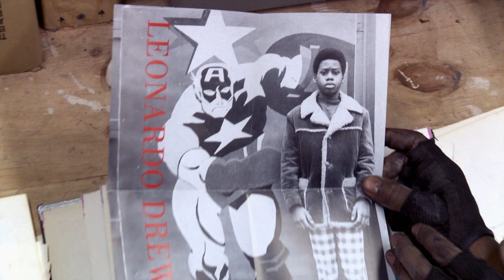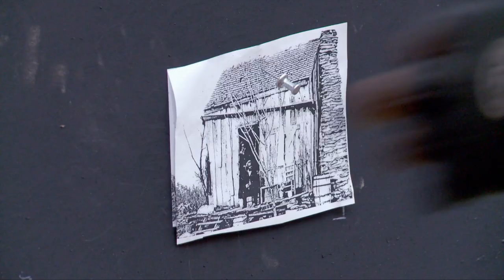Leonardo Drew in "Investigation" - Season 7 - "Art in the Twenty-First Century" | Art21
Art21 proudly presents an artist segment, featuring Leonardo Drew, from the "Investigation" episode in the seventh season of the "Art in the Twenty-First Century" series.

"Investigation" premiered in October 2014 on PBS.

Leonardo Drew, whose art career began as a child in inner city Bridgeport, Connecticut, transforms new materials—through processes of decay, oxidization, and exposure to weather—in his sculptures. Never content with work that comes easily, Drew reaches daily beyond his comfort zone, charting a course of experimentation with his materials and processes and letting the work find its own way.

TRANSLATIONS
Translated subtitles are generously contributed by our volunteer translation community. Visit our translation team at Amara for the full list of contributors

CREDITS | Series Created By: Susan Dowling & Susan Sollins. Executive Producer & Curator: Susan Sollins. Series Producer: Eve Moros Ortega. Associate Curator: Wesley Miller. Director of Production: Nick Ravich. Field Producer: Ian Forster. Editor: Lizzie Donahue. Director of Photography: Joel Shapiro. Additional Photography: David Howe, Nicholas Lindner, John Marton, Michael Miles, Rafael Salazar, Miguel Sanchez-Martin, Ian Serfontein, & Andrew David Watson. Sound: Tom Bergin, Eric Diebner, Richard Gin, Agnès Jammal, Judy Karp, Jodi Levine, Mark Mandler, Andy Paddon, Mauricio Rodriguez, & John Zecca. Assistant Camera: Alejandro Munoz.

Art Direction & Design: Open, New York. Online Editor: Don Wyllie. Composer: Peter Foley. Voiceover Artist: Jace Alexander, Dale Soules, & Joe Urla. Sound Mix: Cory Melious. Sound Edit: Matt Snedecor. Graphics Animation: CRUX Design. Artwork Animation: Stephanie Andreou. Assistant Editor: Carla Naranjo, Danny Rivera, Leana Siochi, Elizabeth J. Theis, & Bahron Thomas.

Artworks Courtesy of: Leonardo Drew; Thomas Hirschhorn; Graciela Iturbide; Barbara Gladstone Gallery, New York; Sikkema Jenkins & Co., New York; Stephen Friedman Gallery, London; & Vigo Gallery, London.

Special Thanks: The Art21 Board of Trustees; Tanya Barson; Janet Bethea; Scott Briscoe; Lex Brown; Jeral Crichlow; Dia Art Foundation; Harry Drake; Erik Farmer; Framerunner; Frida Kahlo Museum; Forest Houses; Dominique Harrison; Heard City; Barbara Jenkins; Curtis Jones; Faye Jones; Dannion Jordan; Romain Lopez; Michael Morrisey; New York City Housing Authority; Marcella Paradise; Paulina Pardo; Pat Casteel Transcripts; Claudia Pretelin; Yasmil Raymond; Rocha Iturbide Family; Stanley Scott; Susie Shaw; Richard Stamats; Tate Modern; Clyde Thompson Jr.; & Freddy Velez.

Additional Art21 Staff: Cristiana Baik, Nicole J. Caruth, KC Forcier, Joe Fusaro, Jessica Hamlin, Jonathan Munar, Alexis Patterson, Heather Reyes, Diane Vivona, & Nechama Winston.

Public Relations: CaraMar Publicity. Station Relations: De Shields Associates, Inc. Legal Counsel: Albert Gottesman.

In Memoriam: Susan Sollins, visionary creator of Art21 and Art in the Twenty-First Century.
Major underwriting for Season 7 of Art in the Twenty-First Century is provided by National Endowment for the Arts, PBS, Agnes Gund, Bloomberg, The Andy Warhol Foundation for the Visual Arts, The Horace W. Goldsmith Foundation, The Robert Sterling Clark Foundation, The Anna-Maria and Stephen Kellen Foundation, Toby Devan Lewis, and Sikkema Jenkins & Co.